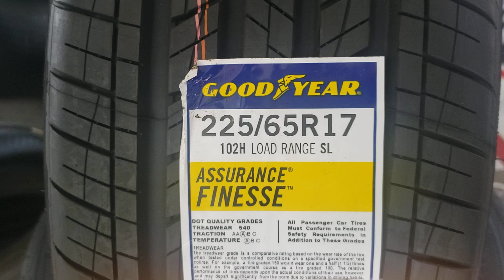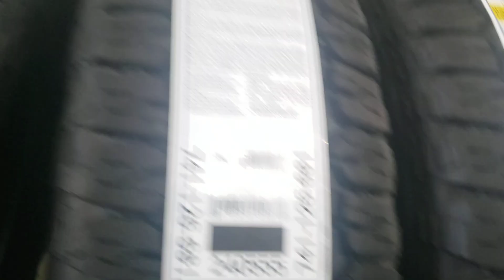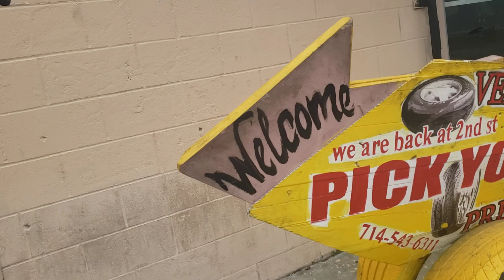Goodyear tires available here at pick your tire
tenemos todas las llantas en especial 2657017 bfgoodrich

205/55r16 185/65r15
este es el telefono
esta es la direccion

1102 e 2ndst santaanaca92701

tenemos muchas llantas a precios bajos garantizados tenemos un servicio rapido y profecional
vengase para aca estamos cerca de usted
we have plenty of tires available all major brands
1757013
1956515
2156016
2256517
225401
2354019
2453520

3053524
2356518
23575r15
235/65/18